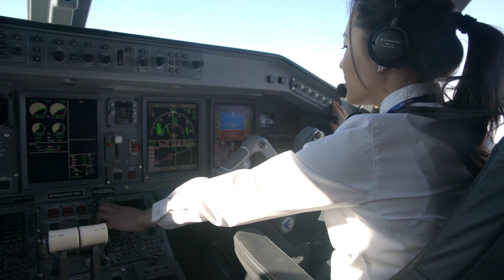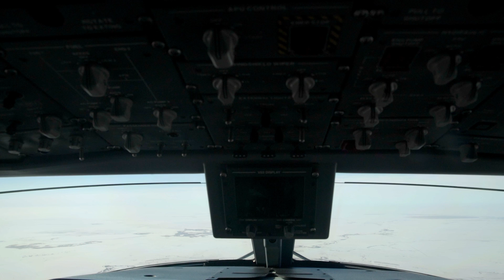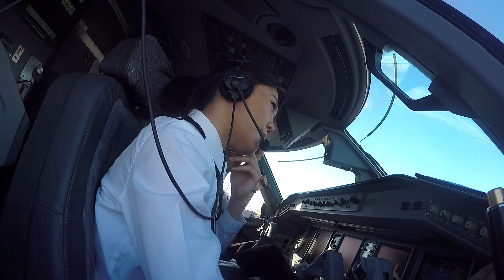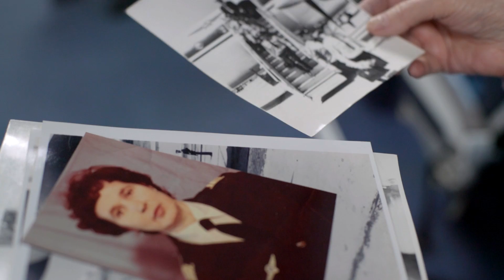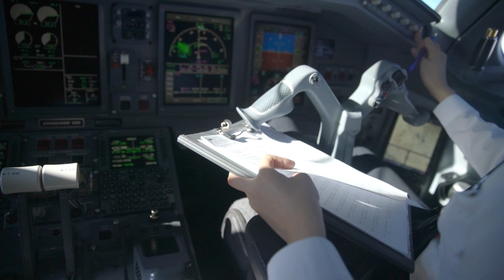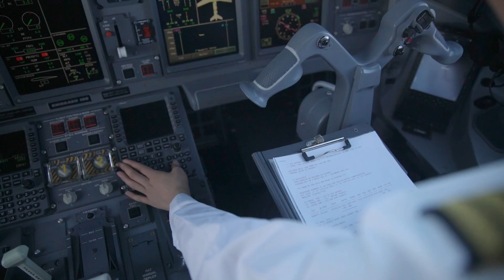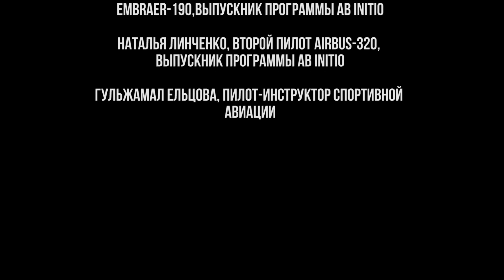На крыльях мечты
Қазақстандағы авиация саласындағы әйелдер жайлы деректі фильм

Документальный фильм о женщинах в авиации РК

The documentary about Kazakhstan's women in aviation